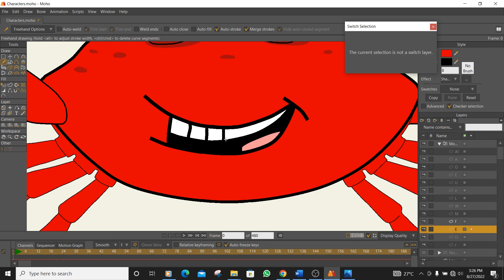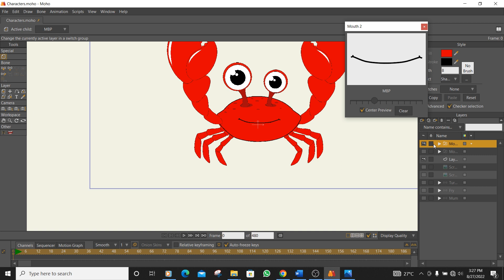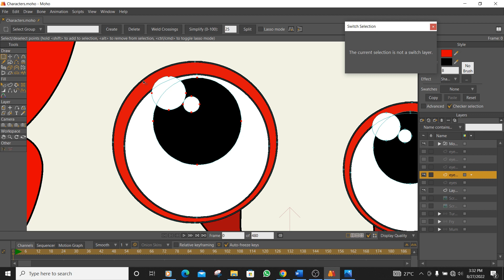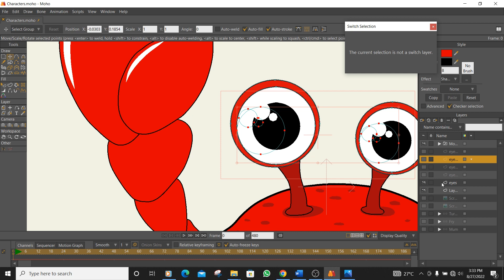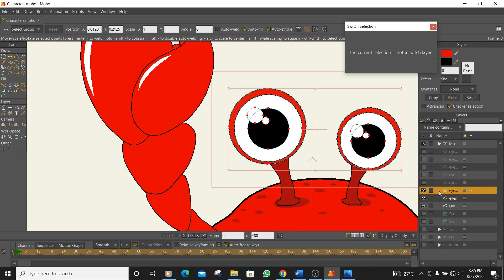How to create a Crab character in moho part 8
A-Z in Animation covers tutorials in character design, rigging and animation. It is divided into several parts. It is prepared for beginners, intermediate and advanced creators.

Moho tutorials
Moho beginner tutorial
Moho training
Anime studio pro tutorials
Animation in Moho
Rigging in Moho
Character design in Moho
Advanced Moho tutorials
Moho Intermediate tutorials